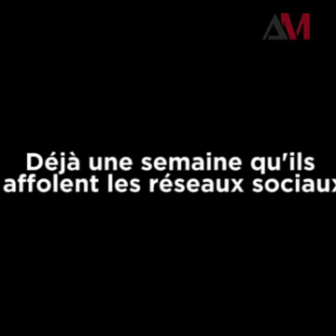Sidiki Diabaté et Allissar Zenab, le grand amour ❤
Quand une affaire de "Peinture" devient une histoire d'amour...